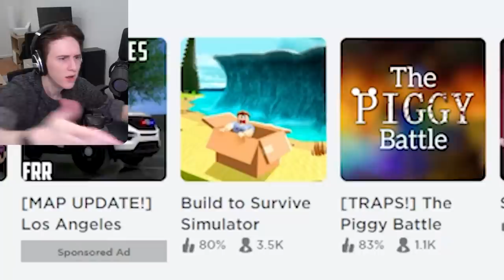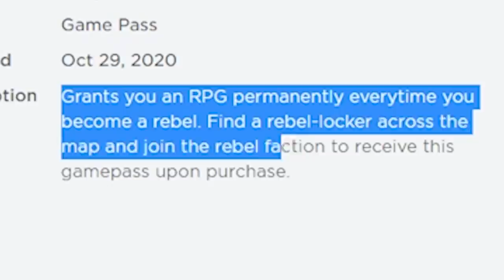Roblox hide from BRUTAL guards..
I play Roblox City 17 which has the probably the most brutal and insane guards on roblox.. so I start a rebellion to destroy the city with RPG gamepasses and help the citizens escape.. can I do it?